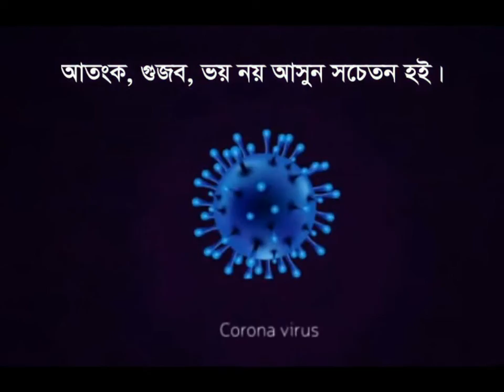অদ্ভুত সুন্দর পাখি সিঁদুরে হলুদ মৌটুসী Beautiful bird Moutussi - ANIMAL WORLD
সিঁদুরে হলুদ মৌটুসি
_________________ এরা টোনা বা টুনি হিসেবেও পরিচিত মৌটুসি জাতের পাখি। বাহারি এই পাখির রঙের মেলা শুধু পুরুষ পাখি বা টোনার দেহেই দেখা যায়। অন্যান্য মৌটুসি-নীলটুনির মতো টুনির দেহ অনুজ্জ্বল জলপাই রঙের।

সিঁদুরে হলুদ মৌটুসি পাখির ওজন মাত্র ছয় গ্রাম। ঠোঁটের আগা থেকে লেজের ডগা পর্যন্ত লম্বায় মাত্র ১৪-১৫ সেন্টিমিটার, যার মধ্যে লেজ চার ও ঠোঁট দুই সেন্টিমিটার। লেজ ছোট ও গোলাকার। মাথার পেছন, ঘাড়, পিঠ ও দেহের ওপরটা সিঁদুরে লাল। ডানার ওপরটা জলপাই। বুক-পেট ও লেজের নিচের দিক হলুদ। এদের চোখ বাদামি রঙের। ঠোঁট, পা ও নখ কালো।

সিঁদুরে হলুদ মৌটুসি গানের পাখি। এরা চমৎকার জিট্-জিট্ স্বরে গান গায়। বেশ চঞ্চল এরা, বেশিক্ষণ এক জায়গায় থাকে না। বাতাসে ঢেউ খেলিয়ে আলোর ঝিলিকের মতো একগাছ থেকে আরেকগাছে এবং ফুলে ফুলে উড়ে বেড়ায়।

এই পাখি অন্যান্য মৌটুসির মতো শূন্যে স্থির থেকে ফুলের মধু পান করে। মধুর অভাবে ছোট ছোট পোকা ও মাকড়সাও খেয়ে থাকে।

সাধারণত এপ্রিল থেকে আগস্টের মধ্যে প্রজনন করে থাকে। গাছের পাতায় মাকড়সার জাল ও শেওলা দিয়ে ছোট ঝুলন্ত বাসা বানায়। এরা দু-তিনটি সাদাটে ডিম পাড়ে ডিম ফোটতে সময় লাগে ১৪-১৫ দিন। স্ত্রী ও পুরুষ পাখি একত্রে মিলে ছানাদের খাওয়ায়।

পরবর্তী আপডেটের জন্য লাইক দিয়ে সাথেই থাকুন, ধন্যবাদ।